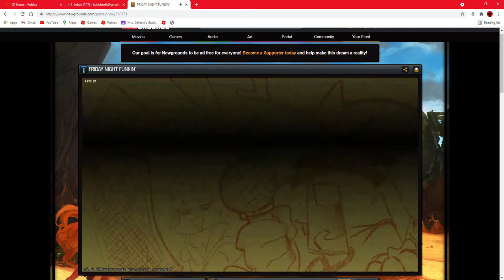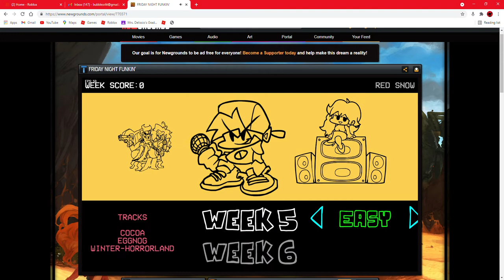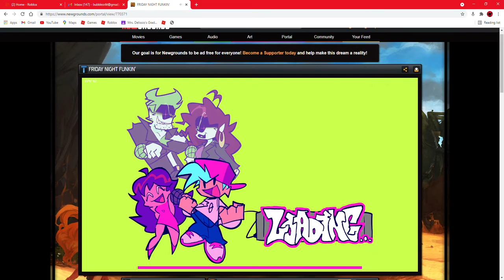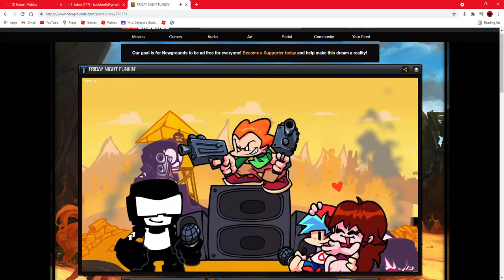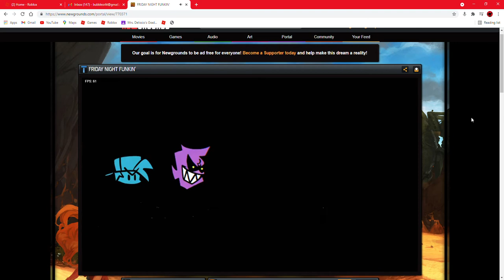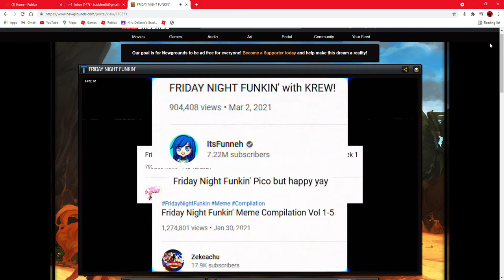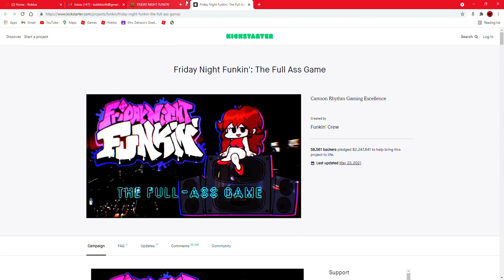FRIDAY NIGHT FUNKIN Week 7